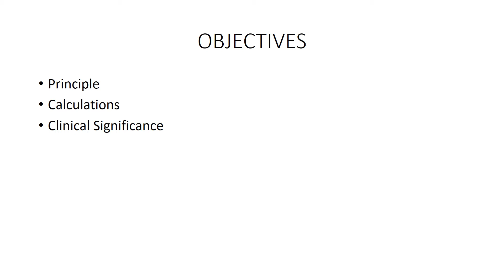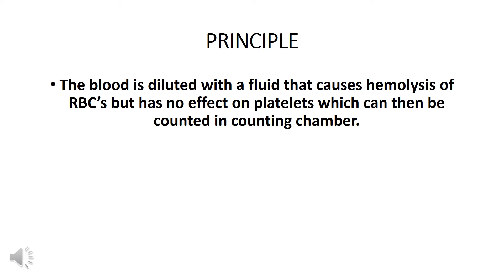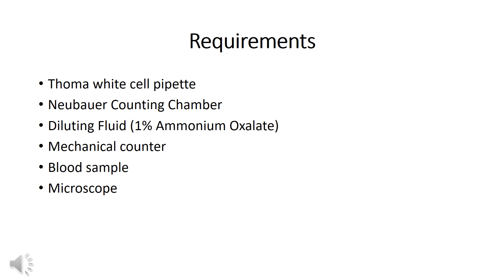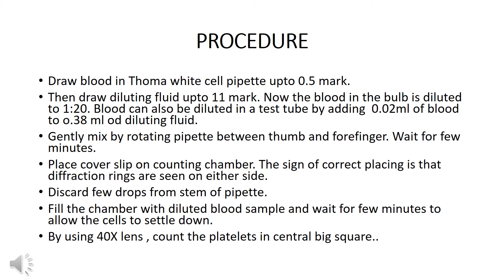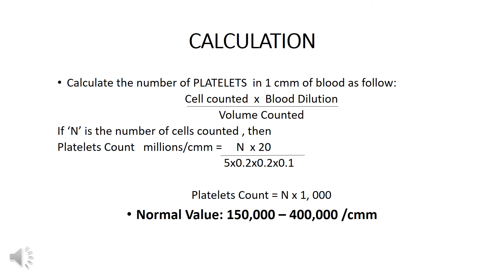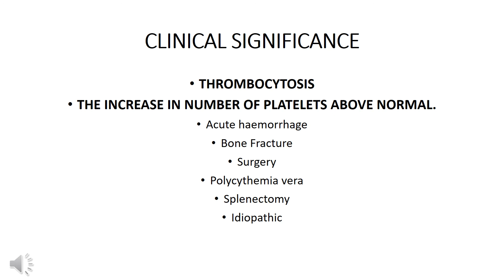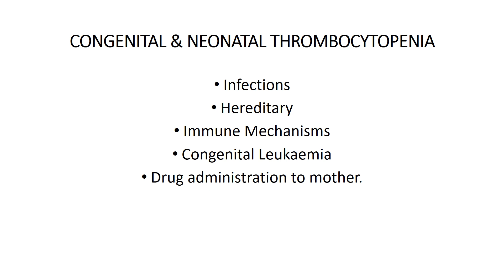LECTURE OF M. TOUQEER HANIF ON TOPIC: TOTAL PLATELET COUNT